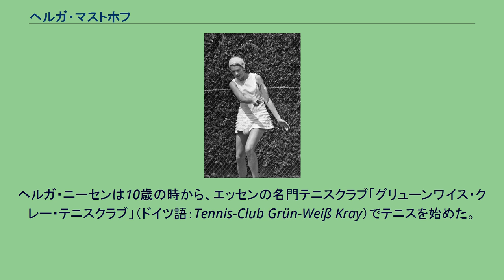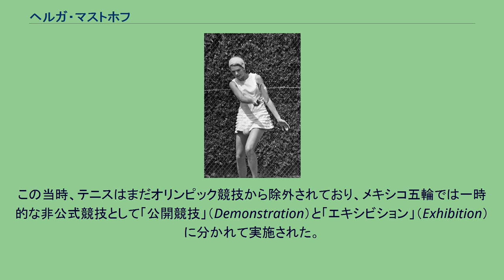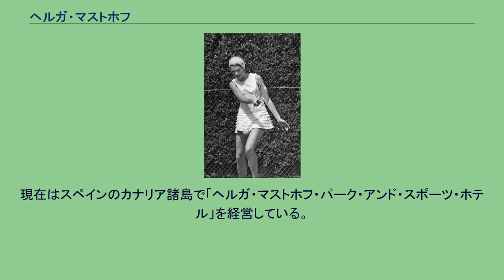ヘルガ・マストホフ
ヘルガ・マストホフ（Helga Masthoff, 1941年11月11日 - ）は、ドイツ・エッセン出身の女子テニス選手。
1970年の全仏オープン女子シングルス準優勝者。
1960年代から1970年代にかけて、旧西ドイツを代表する女子選手として活動した。
旧姓「ヘルガ・ニーセン」（Helga Niessen）といい、1970年全仏準優勝当時はこの名前であったが、結婚後は夫の姓のみを用いて「ヘルガ・マストホフ」と名乗った。
彼女は身長184cmほどの長身選手で、全仏オープンをはじめ、赤土のクレーコートを最も得意にした。
ヘルガ・ニーセンは10歳の時から、エッセンの名門テニスクラブ「グリューンワイス・クレー・テニスクラブ」（ドイツ語：Tennis-Club Grün-Weiß Kray）でテニスを始めた。
彼女の競技経歴開始は比較的遅く、1963年に21歳でウィンブルドン選手権と全米選手権にデビューし、1965年から女子テニス国別対抗戦・フェデレーションカップの西ドイツ代表選手に選ばれた。
フェデレーションカップは1963年に第1回の競技大会が行われ、ニーセンは第3回大会から西ドイツを担う選手になる。
代表入りの翌年、彼女は1966年に西ドイツを初めての決勝戦に導いたが、チームはアメリカに0勝3敗で敗れ、ニーセンは第1試合でジュリー・ヘルドマンに 6-4, 5-7, 1-6 で敗れた。
2年後の1968年、ニーセンはアマチュアテニス選手としてメキシコ五輪の「公開競技」に参加し、女子シングルス・女子ダブルスの2部門で金メダルを獲得した。
この当時、テニスはまだオリンピック競技から除外されており、メキシコ五輪では一時的な非公式競技として「公開競技」（Demonstration）と「エキシビション」（Exhibition）に分かれて実施された。
（オリンピックテニス競技を参照のこと。）ニーセンが2部門の金メダルを獲得したのは「公開競技」である。
シングルスでは、ニーセンは決勝でジェーン・バルトコビッツ（アメリカ、「ピーチズ・バルトコビッツ」の名前でよく知られる）を破り、ダブルスではエダ・ブディングとペアを組んだ。
メキシコ五輪と同じ1968年、テニス界は「オープン化措置」（グランドスラム大会にプロ選手の出場を解禁すること）を実施し、4大大会の名称はそれぞれ全豪オープン・全仏オープン・ウィンブルドン選手権・全米オープンに変更された。
ニーセンの1960年代のテニス成績は、1966年フェデレーションカップ準優勝と1968年メキシコ五輪金メダルが際立っているものの、他の大規模な大会での好成績は少なかった。
彼女は1970年代に入ってから、個人戦でも成績を伸ばし始める。
1970年の全仏オープンで、ニーセンは初めて4大大会の女子シングルス決勝に進出した。
第7シードのニーセンは、準々決勝で第2シードのビリー・ジーン・キング夫人を 2-6, 8-6, 6-1 で破り、波に乗って決勝まで勝ち進んだが、初進出の決勝で第1シードのマーガレット・スミス・コート夫人に 2-6, 4-6 で敗れ、この大会の準優勝者になった。
こうしてニーセンは、第2次世界大戦後のドイツ女子テニス界で最初の4大大会女子シングルス決勝進出者になる。
全仏オープン準優勝の年は、2度目のフェデレーションカップ準優勝もあり、この決勝で西ドイツはオーストラリアに3戦全敗を喫した。
この年までは「ヘルガ・ニーセン」の名前でプレーしたが、1971年から名前を「ヘルガ・マストホフ」に改めた。
（全仏オープン抽選表：1970年 → 1971年 を参照のこと。） 1973年、マストホフは全米オープンでイボンヌ・グーラゴング（オーストラリア）との準決勝に進み、全仏オープン以外の4大大会で最高成績を出した。
全米オープン4強入りの年、彼女はジャパン・オープンで準優勝したが、日本の決勝戦でもグーラゴングに敗れた。
ジャパン・オープンは1972年に創設されたばかりで、マストホフは第2回大会の女子シングルス準優勝者になったのである。
1976年全仏オープンで、マストホフはキャスリーン・ハーター（アメリカ）と組んで女子ダブルス決勝に初進出したが、フィオレラ・ボニセジ（ウルグアイ）＆ゲイル・ロベラ（フランス）組に 4-6, 6-1, 3-6 で敗れ、ここでも準優勝に終わった。
彼女は1977年までフェデレーションカップの西ド...